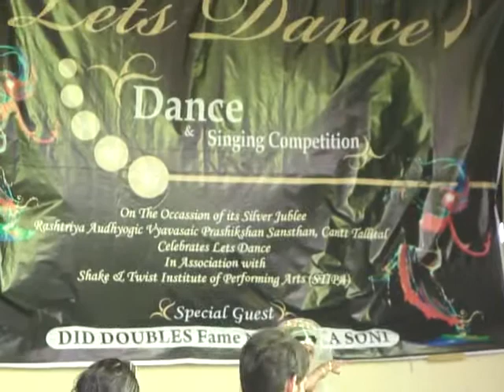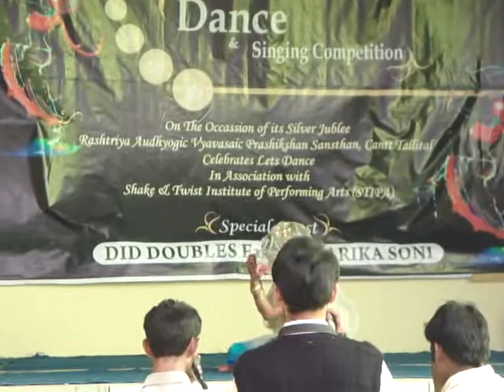Vedanti Joshi Dance ........mohe pangaht pe nand lal................................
मोहे पनघट पे नन्द लाल छेड़ गयो रे. _________गीत पर वेदांती जोशी का नृत्य